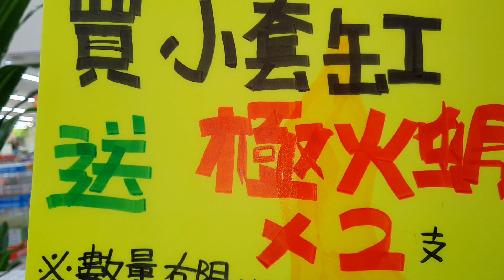懶人式小魚缸大會師